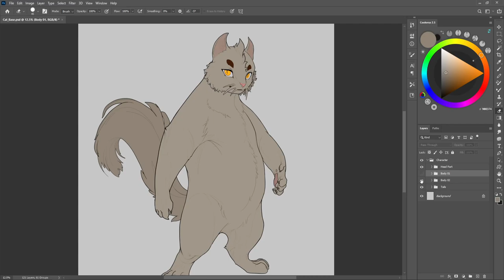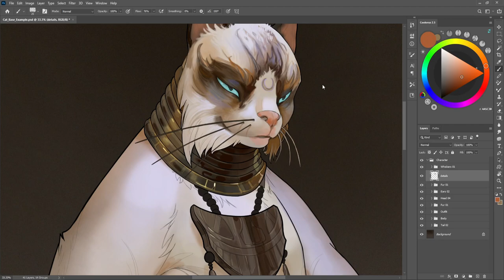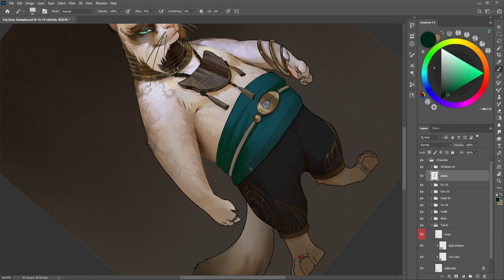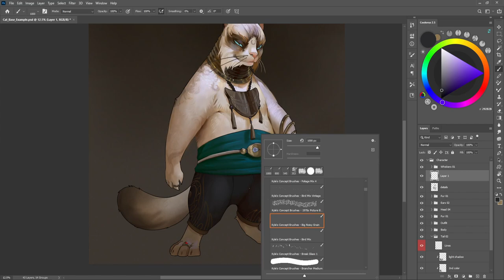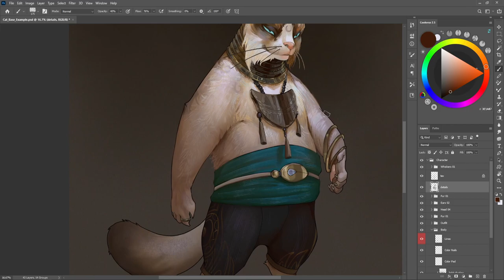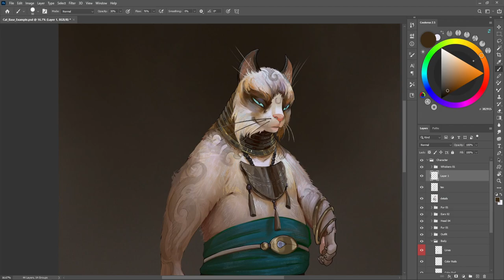Painting a Catfolk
Brushes used:
Kyle's T webster Brushes, HB Pencil Pro, concept brushes, rake brushes.
Musics:
1 - Voices - Patrick Patrikios
2 - That One Bar Scene - RKVC
3 - Outta Time - RKVC